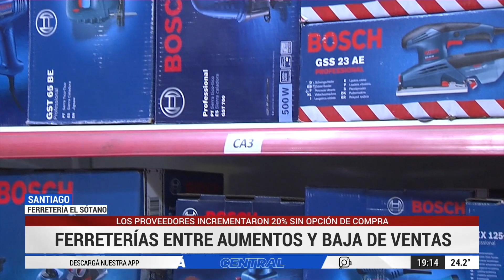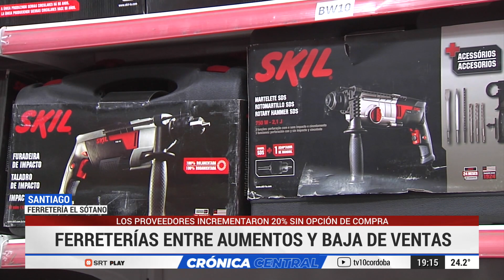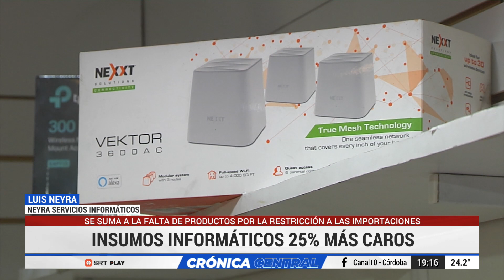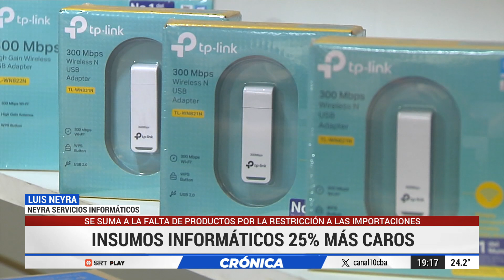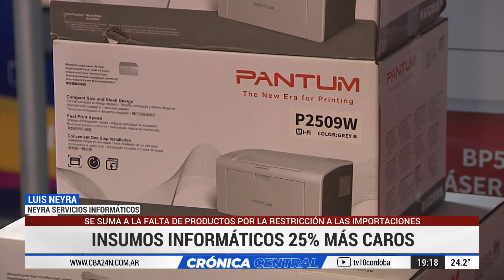Falta de precios en ferreterías e insumos informáticos